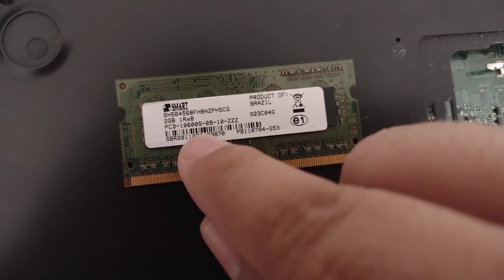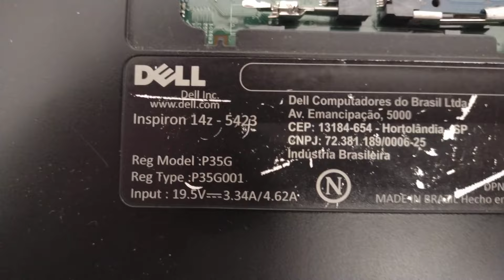Dell Inspiron 14z 5423 - Chegou para Upgrade 🚀🚀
Meu Instagram: @tecpaulohenrique